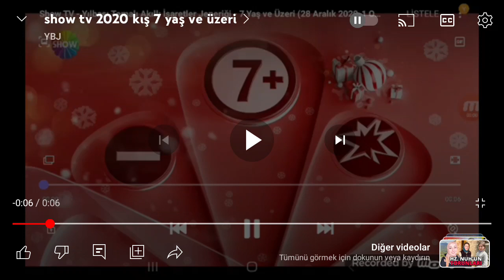Show TV 7 Yaş ve Üzeri Jeneriği (Yılbaşı 2020)